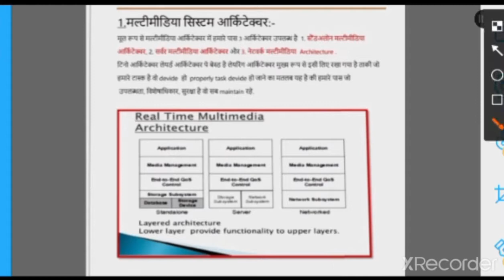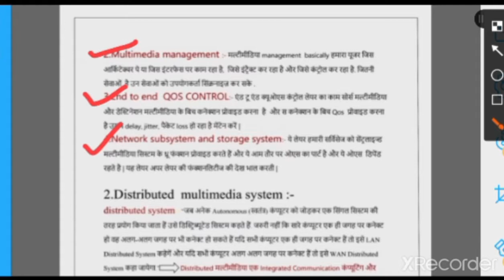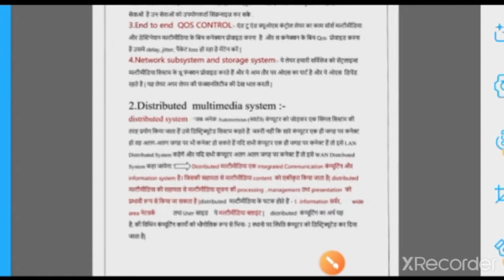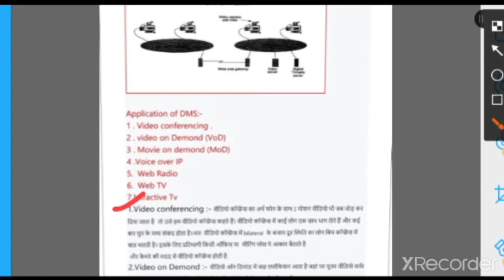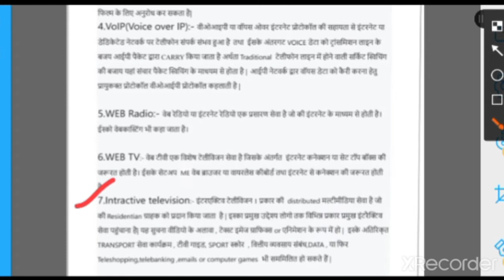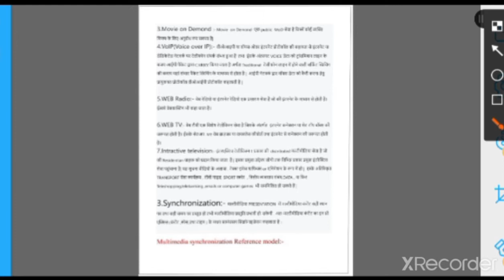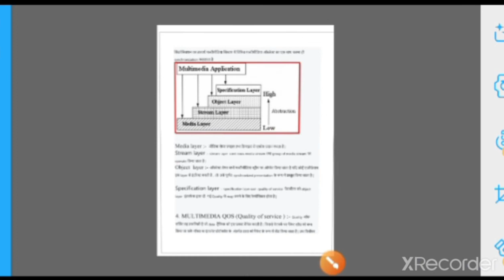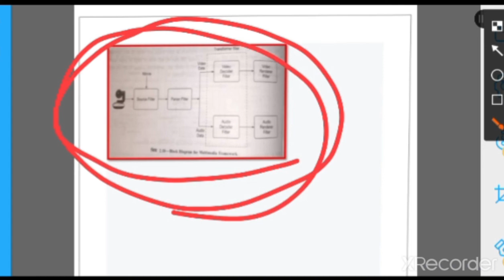Unit .2 complete lecture (Multimedia &Animation)